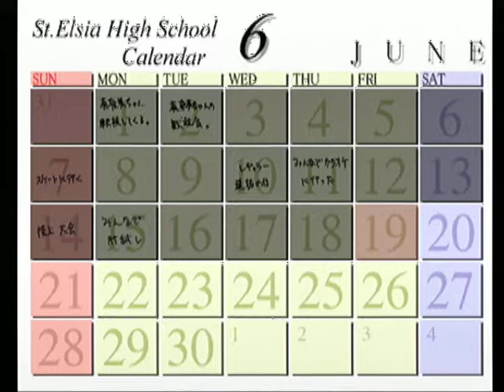【PS】絆という名のペンダント 初見プレイ Part２８ ～菜織ん家に行って貸してるマンガを返してもらうか…… 【スタートオンゲームズ2】【スタゲー2】【JAPAGE】